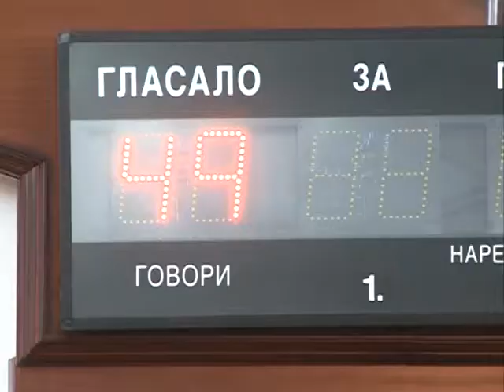Održana prva sjednica skupštine Grada poslije izbora